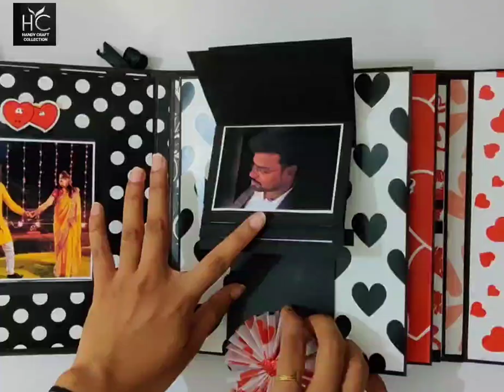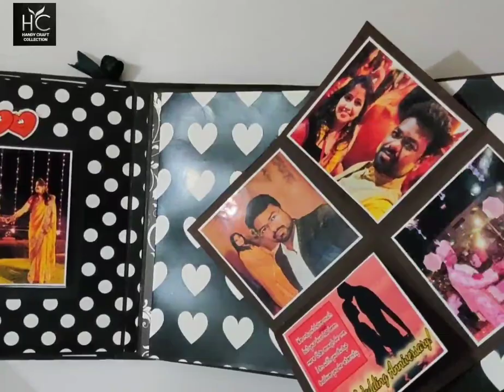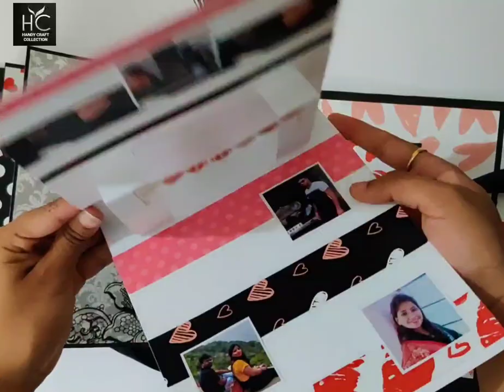Full scrap book Display Video🖤 Scrapbook ideas🖤 Anniversary scrapbook🖤handy craft collection🖤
Hllo Friends!

Today Sharing a video of scrapbook photo Album with messages and pop up greeting cards .

4 pages 10 sides

You can order this Album or other  Gift items.

handy craft collection

Khushboo jain